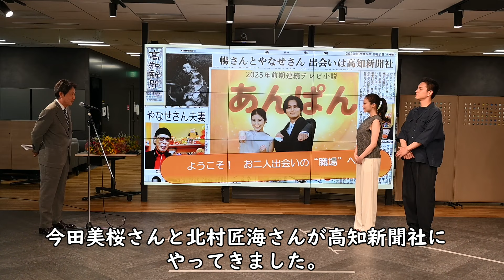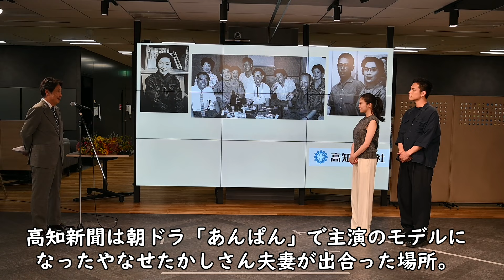主演の今田美桜さんと北村匠海さんが高知新聞にやってきた！朝ドラ「あんぱん」の原点を訪ねて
「アンパンマン」を生んだ高知県香美市出身の漫画家、やなせたかしさん夫妻をモデルにした朝ドラ「あんぱん」。その夫婦を演じる今田美桜さんと北村匠海さんが、高知新聞社を訪ね、夫妻が出合った新聞社の風景を感じ取っていました。